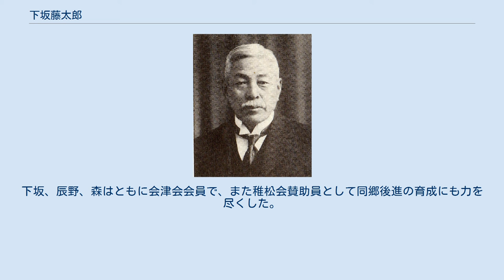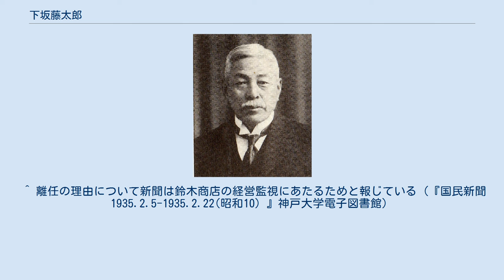下坂藤太郎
下坂 藤太郎（しもざか とうたろう、1868年11月17日（明治元年10月4日） - 1941年（昭和16年）1月12日）は、日本の大蔵官僚、実業家。
理財局銀行課長を最後に退官し、台湾銀行理事、副頭取を歴任。
東洋製糖（のち大日本製糖）、東洋海上保険（のち日新火災海上保険）、日商（のち日商岩井）の各社長。
 会津藩士下坂藤次郎の長男。
三春中学、第一高等学校を経て、1894年（明治27年）東京帝国大学を卒業。
大蔵省に入省し、翌年の第二回文官高等試験に次席合格する。
秋田県収税長、本省参事官、書記官、監督局銀行課長などを経て、1899年（明治32年）6月辞職。
翌月台湾銀行理事に就任し、副頭取に進む。
1906年（明治39年）から翌年にかけて銀行制度調査のため欧米出張。
1912年（明治45年）東洋製糖専務、1914年（大正3年）7月から同社社長。
東洋海上保険社長を兼務し、1922年（大正11年）7月に両社長職から離任する。
1928年（昭和3年）、日商岩井]の前身である日商の初代社長に就任。
同社会長も務めた。
 鈴木商店系列の東洋製糖社長であった下坂と台湾銀行監査役の辰野宗義（後述）は、経営危機に陥った東海商業銀行から東洋海上の株式を引き受ける。
辰野は鈴木商店と親しい関係にあった。
下坂、辰野らの株式引き受けを契機に鈴木商店は東洋海上の株式の過半数を取得し、下坂は同社の社長となる。
当時の東洋海上は損失約40万円を抱えていたため、対策として減資による損失整理を行い、次いで増資を行い業績は回復する。
東洋海上は海上保険、火災保険、運送保険と業務を拡大するが、鈴木商店が破綻すると東京海上系列となる。
先の増資の際、その三分の一を引き受けたのが東京海上であった。
下坂は同店破綻後に鈴木本家の女婿高畑誠一らの依頼で日商の初代社長に就任した。
日商は戦後に岩井産業と合併して日商岩井（現：双日）となり、高畑は社長に就任する。
 下坂の長男源太郎は立教大学教授、弟で田村家の養子となった藤四郎は河合楽器代表取締役など複数の企業で役員を務めた実業家、また八郎も日商ほかの役員を務める。
妹は海軍軍医に、長女美知子は東京帝国大学法学部教授神川彦松に、四女富美は東京商大学長や閣僚を歴任した高瀬荘太郎に嫁ぐ。
富美の子は歌人の高瀬一誌。
 文官高等試験同期でともに大蔵省に入省し、また同時に台湾銀行理事となる辰野宗義は、下坂とは同藩出身であった。
辰野の父、辰野宗城は斗南藩権大属会計掛である。
辰野は同行監査役もつとめ1920年（大正9年）まで在任した。
この年は森俊六郎が台湾銀行副頭取に就任している。
下坂、辰野、森はともに会津会会員で、また稚松会賛助員として同郷後進の育成にも力を尽くした。
 ^ 離任の理由について新聞は鈴木商店の経営監視にあたるためと報じている（『国民新聞 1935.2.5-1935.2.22(昭和10) 』神戸大学電子図書館）